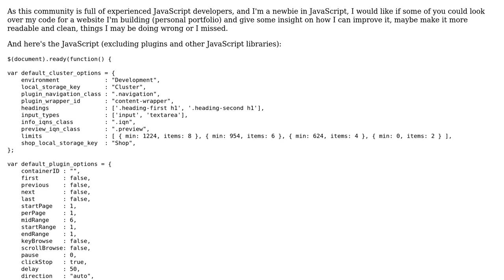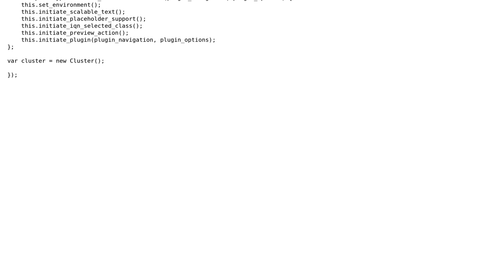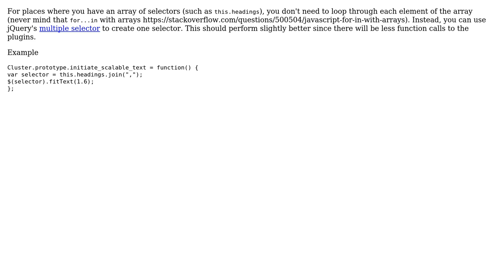Code Review: JavaScript initialization for a personal portfolio website (3 Solutions!!)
Code Review: JavaScript initialization for a personal portfolio website

With thanks & praise to God, and with thanks to the many people who have made this project possible! | Content (except music & images) licensed under CC BY-SA | Music | Images & others | With thanks to user Roland user Cheran Shunmugavel user Bergi user 200_success and the Stack Exchange Network Trademarks are property of their respective owners. You are responsible for your own actions.